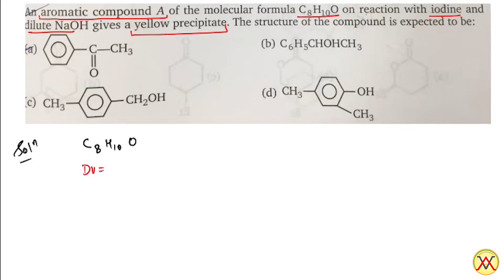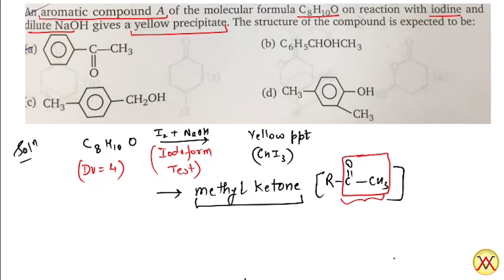1- Question Based on Iodoform Test (Carbonyl Compound) | Vibrant Academy